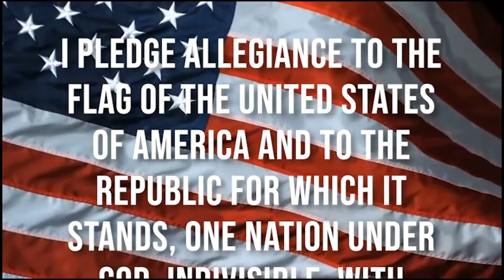Season 3 Episode 42